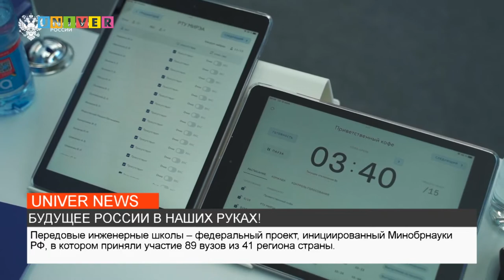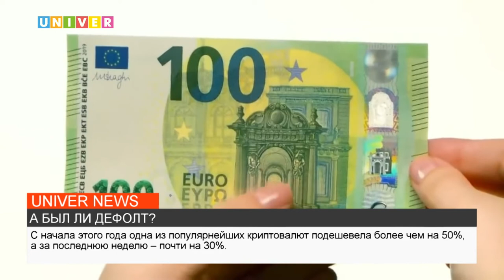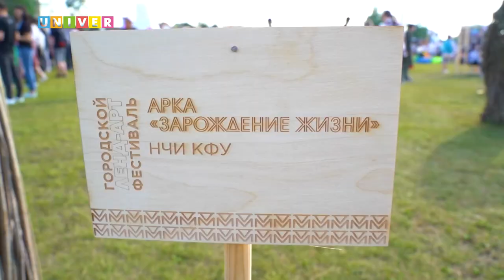НОВОСТИ КФУ от 27.06.2022